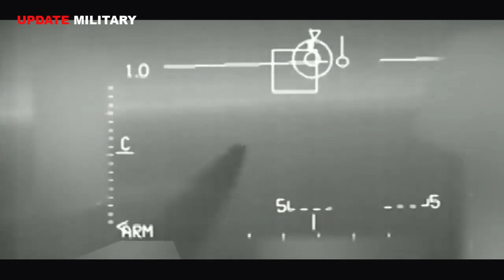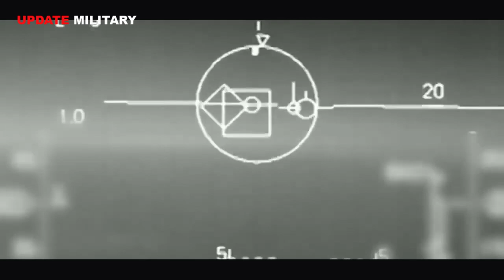Turkey’s Bozdogan air-to-air missile successfully hit the target for the first time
Turkey’s Bozdogan air-to-air missile successfully hit the target after being fired from a jet for the first time.

"Turkey has become one of the few countries to own air-to-air missile technology. Our air-to-air in-sight missile Bozdogan, developed by our young technicians and engineers in the Goktug project, hit the target at the first shot," President Recep Tayyip Erdoğan tweeted today.

The leader shared a video showing the first shot of Bozdogan within-visual-range air-to-air missile (WVRAAM). The missile hit a Simsek high-speed target drone manufactured by Turkish Aerospace Industries (TAI).

Goktug project aims to develop two variants of air-to-air missiles that are to be launched from F-16s as well as future Turkish indigenous Hurjets and stealthy TF-Xs. The project is run by the Scientific and Technological Research Council of Turkey's (TUBITAK) Defense Industries Research and Development Institute (SAGE).

These missiles are going to be Turkey's first indigenous air-to-air missiles. SAGE developed Gokdogan as short-range, high maneuverability, infra-red seeker, and Bozdogan as a long-range, active radar seeker missile.

Following their introduction at the International Defense Industry Fair (IDEF) in May 2017, both missiles underwent ballistic launches from the ground. These tests measured the rockets' engine performance, without guidance and the ability to destroy targets. The tests were successfully completed in the Black Sea province of Sinop in northern Turkey.

Both missiles are equipped with high thrust-low smoke solid fuel technology, a full electronic rocket engine safe start and ignition system with high reliability and safety level, and a continuous fuse for high safety and reliability.